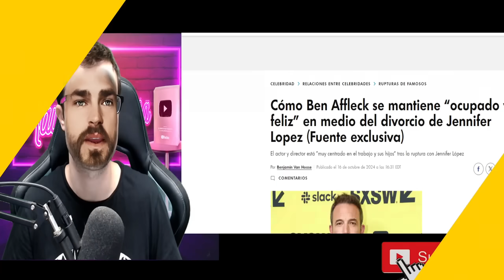TERRIBLE FINAL para JENNIFER LOPEZ! EL FBI FILTRÓ SU FOTO CON 5 HOMBRES a BEN AFFLECK y EL REACCIONA